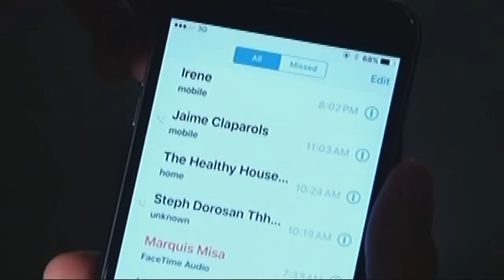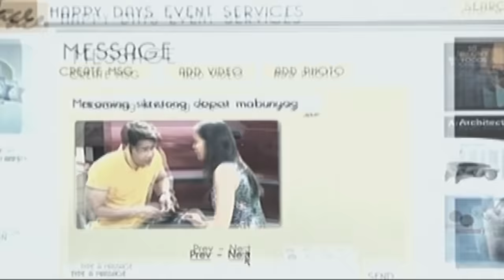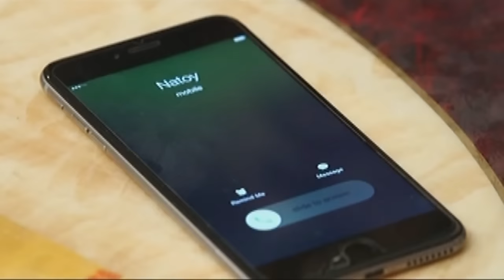Full Episode 40 | Tubig At Langis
Irene (Cristine Reyes) flies into a rage when she learns that Clara (Isabelle Daza) is pregnant with Natoy's child and refuses to pay any heed to her husband's explanations. Desperate to fix his broken marriage, Natoy (Zanjoe Marudo) looks for his wife and tries to beg for her forgiveness. Upon learning of the couple's current dilemma, Conching (Vivian Velez) grabs the opportunity to goad Clara into taking Natoy for her own.

Episode 40 Cast:
Zanjoe Marudo (Natoy) / Isabelle Daza (Clara) / Cristine Reyes (Irene) / Vivian Velez (Conching) / Nina Medina (Tetay) / Victor Silayan (Jaime) / Dionne Monsanto (Lucy) / Ingrid Dela Paz (Emma) / Miguel Vergara (Mico) / Tart Carlos (Debbie) / Jopay Paguia-Zamora (Tonette) / Archie Alemania (Reybong) / Lito Pimentel (Domeng)